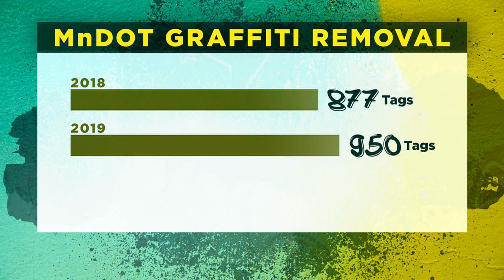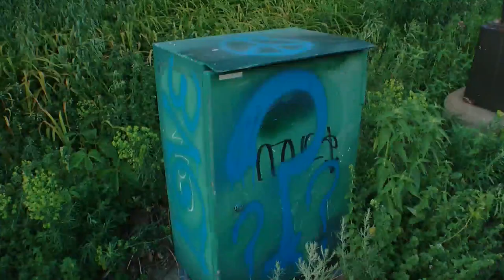The Cost Of Removing Graffiti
Minneapolis has received more than 3,700 reports of graffiti so far this year -- twice as many as the same time frame back in 2019, reports Erin Hassanzadeh (2:00).